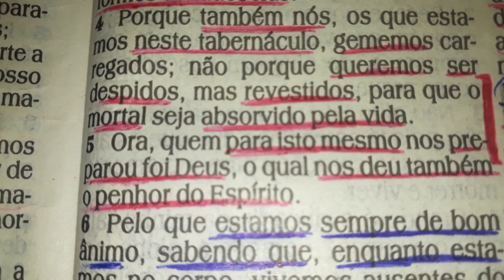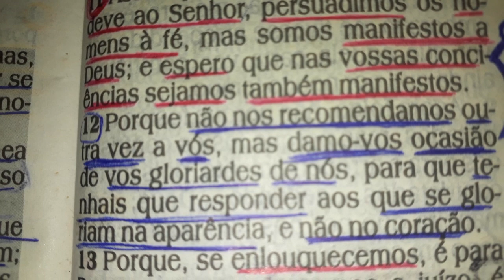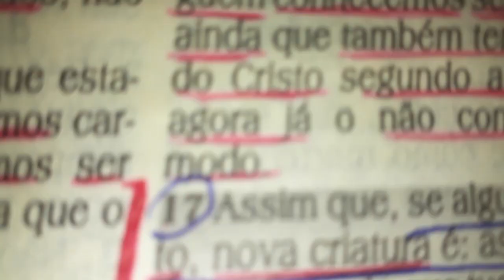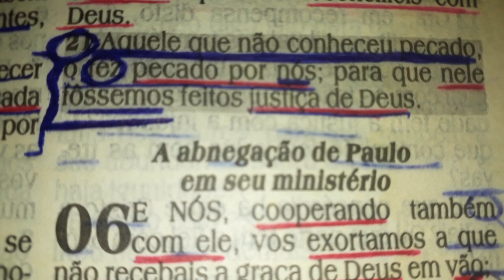2 Coríntios 5 | Estevão Daniel